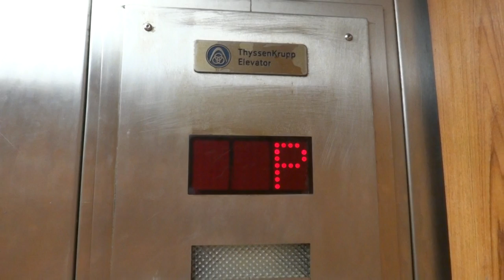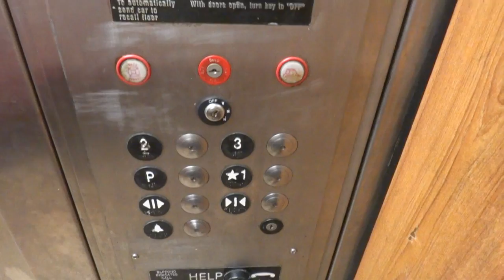Lovely elevator modded by Thyssenkrupp @ Sundial Motel Virginia Beach VA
these are the kind of conditions i would expect to find in a Starwood Property. Facebook